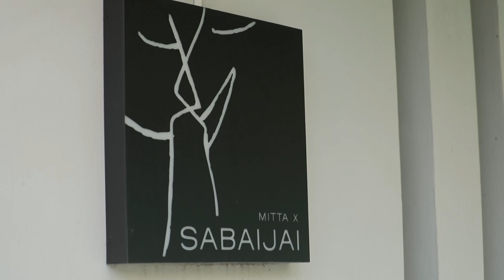ร้านเด็ดอัมพวาการันตี ร้านmitta x sabaijai